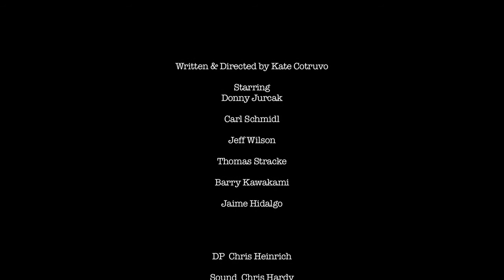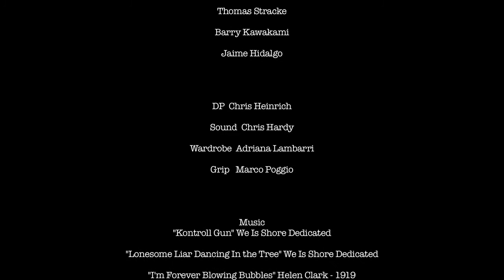JON QUINOA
Full length version of JON QUINOA

Short film directed by Kate Cotruvo using non-actors, borrowed equipment, local music and a bare bones crew.

Featuring music by: Diego's Umbrella, Noxshi, We Is Shore Dedicated, & The Meat Sluts
DP - Chris Heinrich
Sound - Chris Hardy
Starring - Donny Jurcak, Carl Schmidl, Jeff Wilson, Thomas Stracke, Barry Kawakami & James Hidalgo
Wardrobe - Adriana Lambarri
Grip/Runner - Marco Poggio